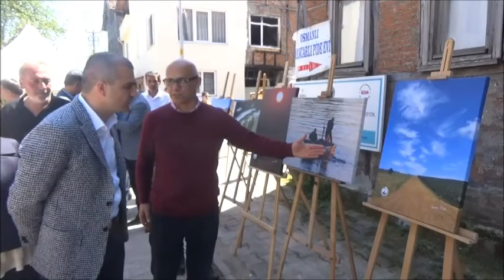mahallede şenlik var Nisan 2018